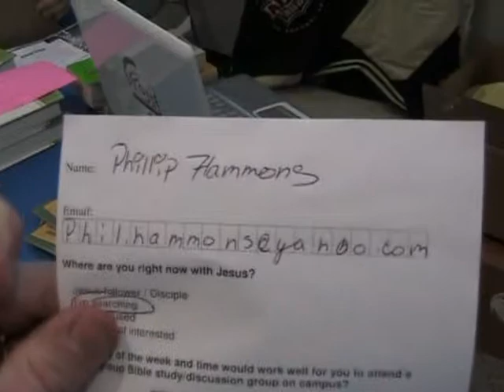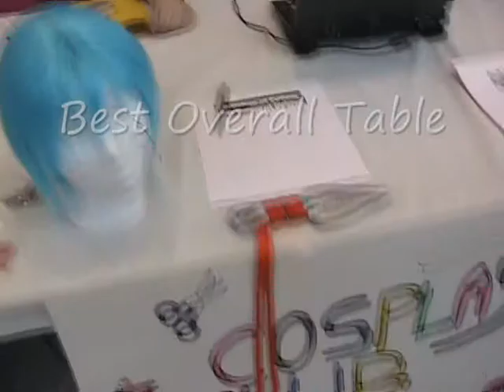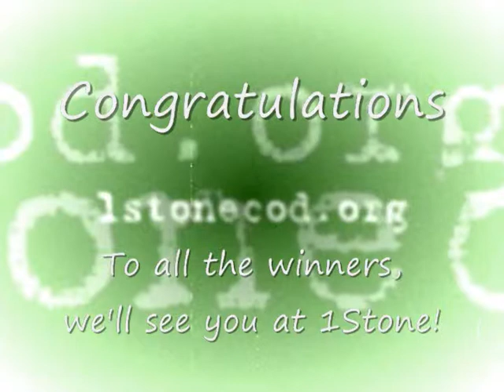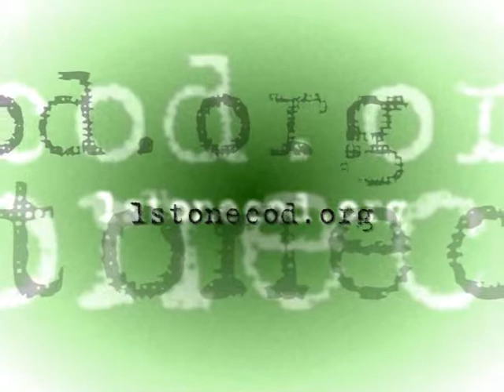The Stoney Awards 2009 (Part 4)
1Stone was on hand at the 2009 Spring Student Activities Fair at the College of DuPage to take in all the sights, sounds, and action.  We were able to interview a bunch of folks and visit lots of tables in our effort to find the best table, the best candy, and the best freebies.  Here are the actual winners!